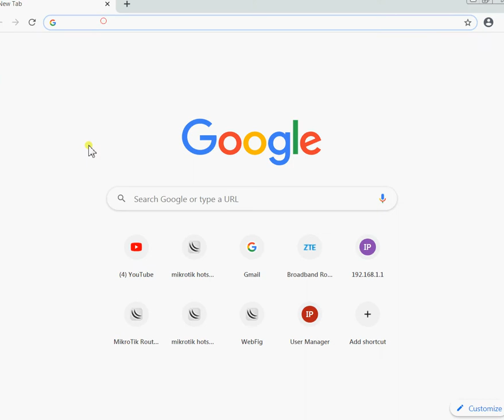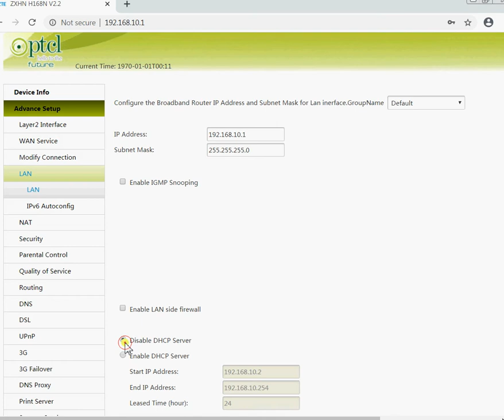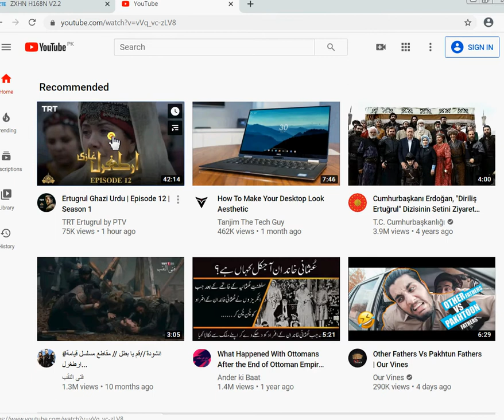PTCL Modem convert into Unmanageable Switch | make ptcl modem as a switch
convert ptcl modem into unmanageable switch.
ptcl modem setting as a switch